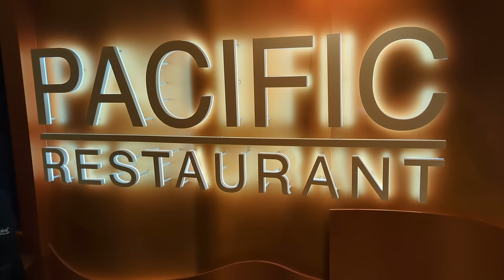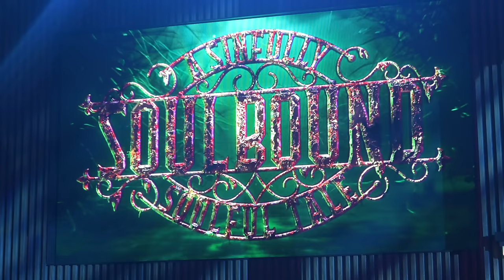Visiting the Mayan Ruins in Costa Maya on the Carnival Jubilee 2024 | Cruise Vlog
Visiting the Mayan Ruins in Costa Maya, Mexico on the Carnival Jubilee 2024!

WARNING: This Cruise vlog contains heavy amounts of fun, exploration of the Carnival Jubilee, delicious adult beverages and embarrassing dancing/singing. Viewers may experience side effects such as laughter, enjoyment and the need to book a cruise.

Join us on this 7-Day Cruise adventure out of Galveston, Texas to Mahogany Bay, Costa Maya & Cozumel! Once again, Carnival does not disappoint!